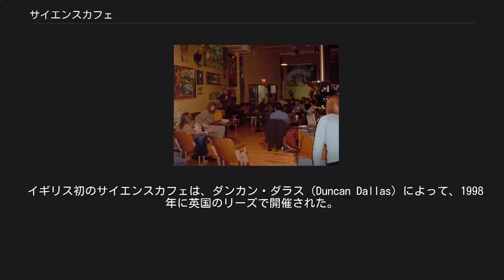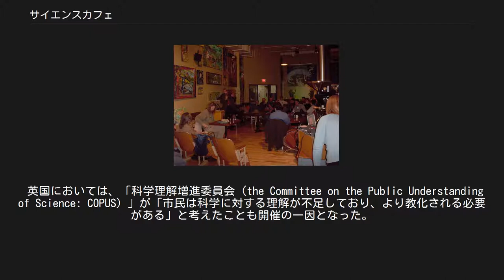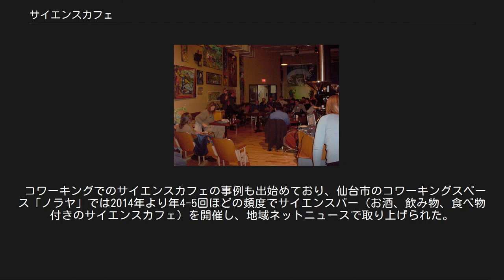サイエンスカフェ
シチズン・サイエンス
サイエンスカフェ開催風景、カナダ・ケベック州、2005年 サイエンスカフェ (Science Café) は、1997年から1998年にかけて、イギリスとフランスで同時発生的に行われたのが起源とされる、カフェのような雰囲気の中で科学を語り合う場、もしくはその場を提供する団体の名前である。
英国での呼称に倣ってカフェ・シアンティフィーク (Café Scientifique) と呼ぶこともある。
 イギリス初のサイエンスカフェは、ダンカン・ダラス（Duncan Dallas）によって、1998年に英国のリーズで開催された。
この集まりは哲学者マルク・ソーテ（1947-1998）が1992年にパリで始めた哲学カフェにヒントを得ていたため、フランス語風に「カフェ・シアンティフィーク」と名付けられた。
フランスでは、その前年からフランス物理学会の主催でサイエンスカフェが開催され始めたが、やはりモデルとされたのは哲学カフェであった。
フランスのサイエンスカフェは一般市民に対してより充実した情報提供をすべきだと考えた科学者達によって始められた。
一方イギリスにおいては、科学についてより深く知りたいという思いを抱いていた一般市民によって始められた。
両国においてサイエンスカフェは、大学等のアカデミックな場所から、やがてカフェ等の一般的な場所へとその居を移すこととなる。
これが功を奏し、人々をいっそう惹きつけた。
 英国においては、「科学理解増進委員会（the Committee on the Public Understanding of Science: COPUS）」が「市民は科学に対する理解が不足しており、より教化される必要がある」と考えたことも開催の一因となった。
カフェに行ってワインを飲み、ゴシップではなく科学の話をしようというこの運動を、新聞各社は半ば冗談のように扱った。
しかしその後、市民は、狂牛病や遺伝子組換え食品、クローンなどの話題に対して徐々に関心を持つようになる。
 近年、これらの運動の主題は「大衆の科学理解 (Public Understanding of Science: PUS)」から「サイエンスコミュニケーション (Science Communication: SC)」を経て、「科学技術への公衆関与 (Public Engagement in Science and Technology: PEST)」へと動きを見せている。
同時に高等教育機関の教科としても認められるようになり、行政府の部門、研究機関、政治家、教育家、政策立案者などへとその影響を広げている。
始まった当初は前衛的と捉えられたサイエンスカフェだが、現在では巨大な産業の一部となっている。
 サイエンスカフェとは特定の場所を示す言葉ではないものの、その開催場所は非常に重要な意味を持つ。
当初、この運動がこれほど広まるとは期待されていなかったが、カフェという場の、落ち着いて形式ばらない雰囲気が科学への敷居を低くした。
講堂には、講義を受けてノートを取り試験を受けるというイメージがある。
一方、カフェには、リラックスしたり、議論を楽しんだり、好きなときに来て好きなときに出ていけるというイメージがある。
そのため誰とでも対等の関係、すなわち知識においては対等ではないが、敬意においては対等の関係で議論することができる。
 「サイエンスカフェの狙いは何ですか？」この質問に、話題提供のスピーチを終えたオリヴァー・サックス（作家、神経科医）は次のように答えた。
「サイエンスカフェの狙いは、科学を再び文化の中に戻すことです。」過去において科学は、退屈で難しく、正確無比で自動的なものであると捉えられてきたが、現在では、時事的であり、強力な力を持ち、危険であると同時に重要であると捉えられている。
科学は宇宙を説明するだけでなく、気候変動や遺伝子地図、脳の働きなど様々な問題を考察する際の力となる。
すなわち個人レベル、全地球レベル、全宇宙レベルにおいて私達と関係しているのである。
 英国においてサイエンスカフェの発展を主導した一人であるトム・シェークスピアは、その本質は科学的知識を伝えることではなく問いを提示することだと述べた。
市民参加者にとってその研究にどのような意味があるのか、社会にどのような変化が生まれるのかといった、「社会的・倫理的・文化的・政治的な、場合によっては宗教的な問...